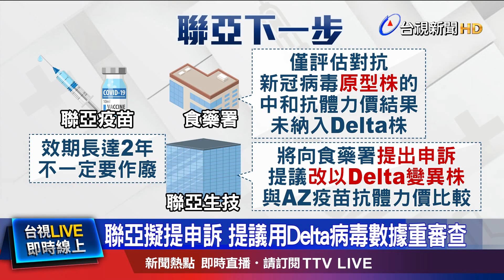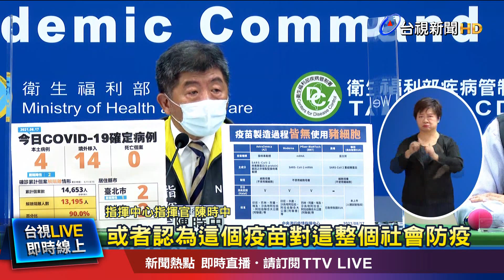聯亞失利關鍵 劣於AZ中和抗體效價數值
高端疫苗即將開打，而同樣是國產疫苗，聯亞生技則是沒有通過緊急使用授權EUA。面對這樣的結果，不少專家都說不意外，也替聯亞感到可惜。以目前來說，在台灣要通過EUA的門檻，必須不劣於AZ中和抗體效價數值的0.67倍，也就是125.89，但聯亞卻只有102.3。面對這樣的結果，聯亞生技也打算向食藥署提出申訴，提議改用Delta變種病毒做測試，再重新判定結果。